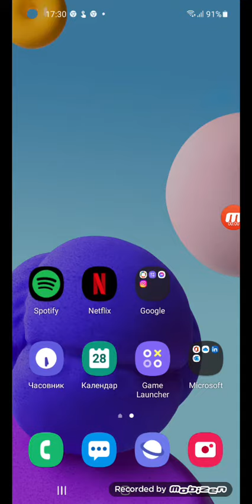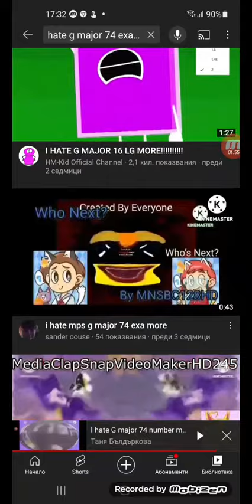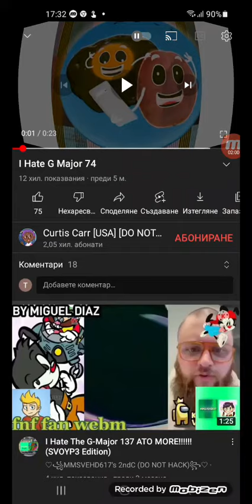hate G major 74 numberblocks more